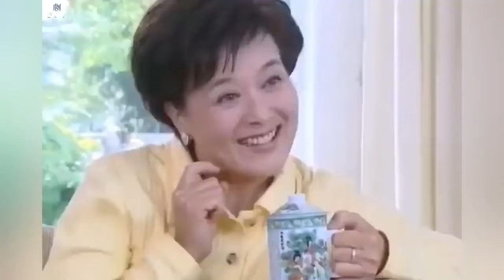FULL| Cheating! The husband and his mistress were caught in a hotel tryst when the wife stormed in.